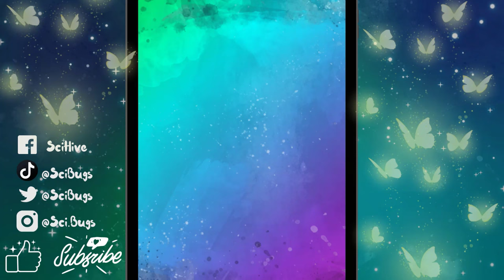Common names are messy ...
Insect common names are sometimes confusing especially when we toss around the word "bug" and "fly" like they mean nothing.

🐞🦋🐝REFERENCE SECTION:🐞🦋🐝